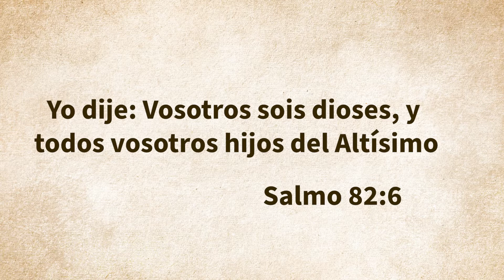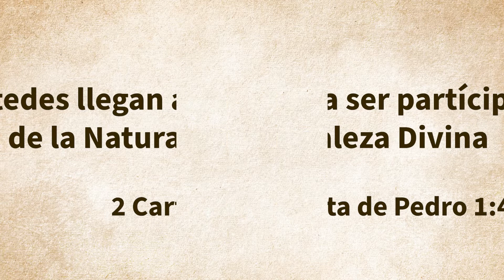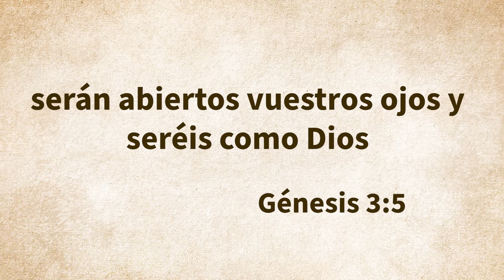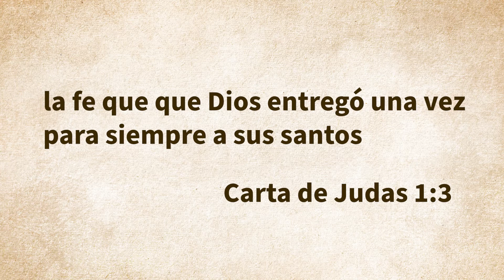5 falsas enseñanzas de la nueva era que un Católico debería evitar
Explico 5 enseñanzas de la Nueva Era que hacen caer a muchos Católicos y cómo estas alejan las personas de la verdadera fe.